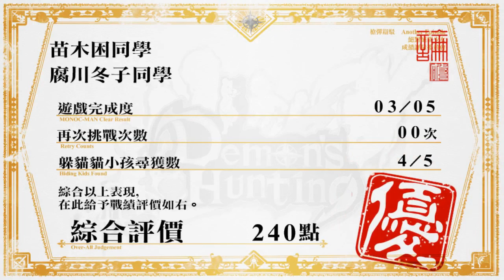槍彈辯駁：絕對絕望少女 第一章 | 在地獄中心呼喊愛的魔物 Part5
槍彈辯駁外傳，絕對絕望少女，
從一年監禁中逃離後，苗木困震驚地發現外面的絕望世界
劇情將發生在槍彈辯駁1代之後的事.

如果您喜歡，就按訂閱追隨吧！！